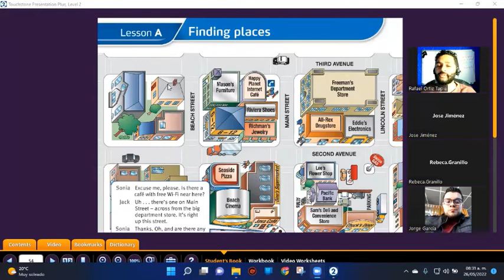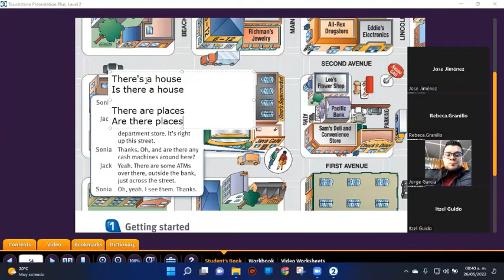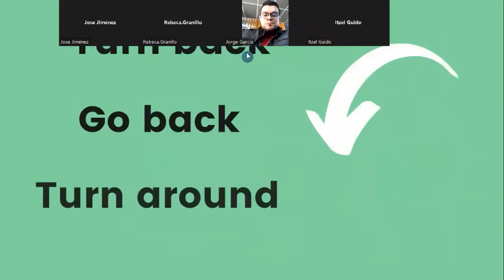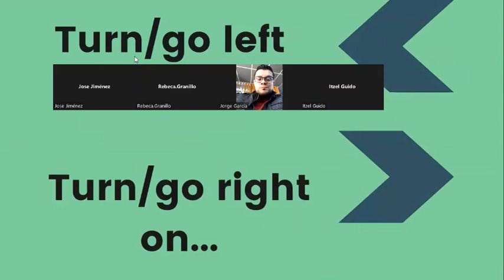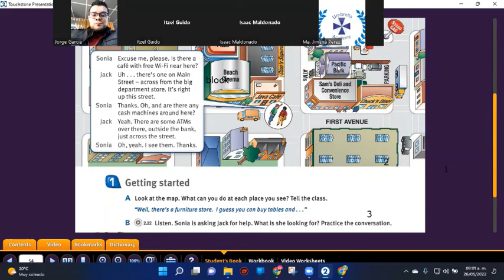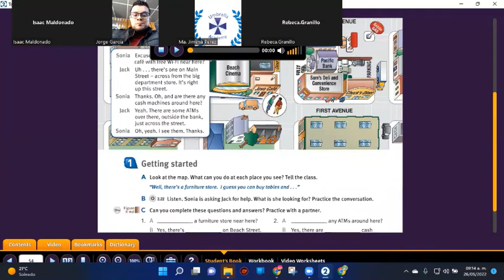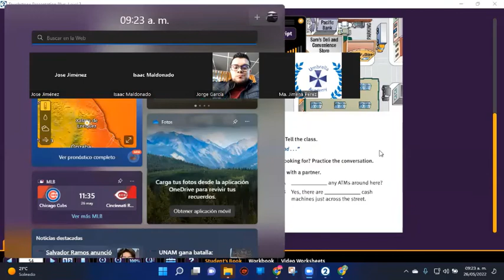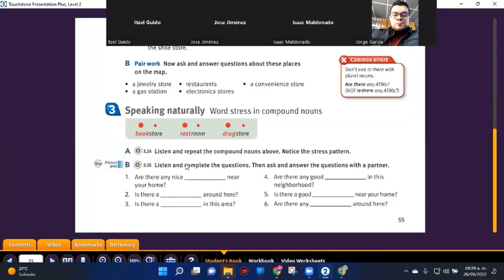Teacher Rafael´s Class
This was teacher Rafael´s class.
This lesson took place on May 26th, 2022.